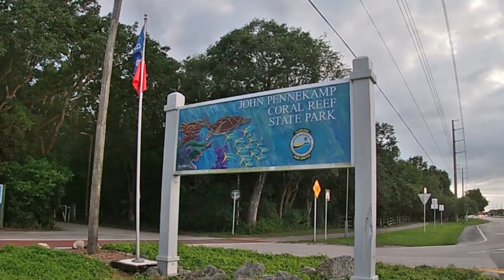South Florida and Florida Keys Trip Winter 2022 Part 2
In this video we explore Boot Key Harbor. We explore the mangroves of John Pennecamp State Park and then snorkel on the reef. Sharks and Barracuda are encountered in this video.

Check out by buddy Bucky's Youtube channel. He also did some videos on this trip.

work yet. Consider supporting this channel and purchase a copy today on Amazon or

To join the Mug Club, past the link below in your web browser for the coffee Mug Club.